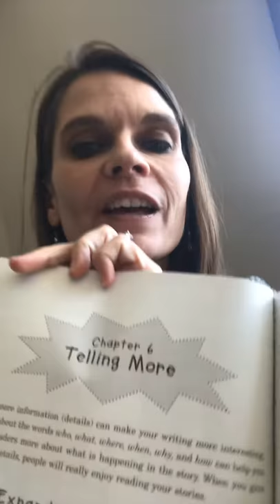JustWrite Ch 6